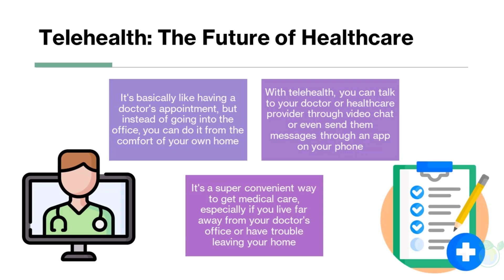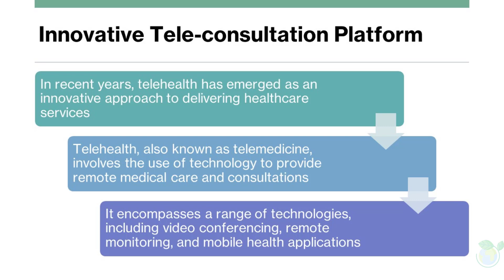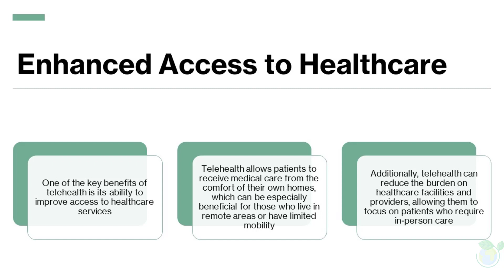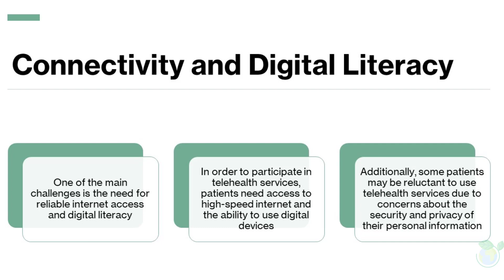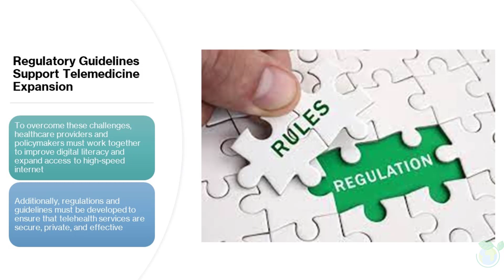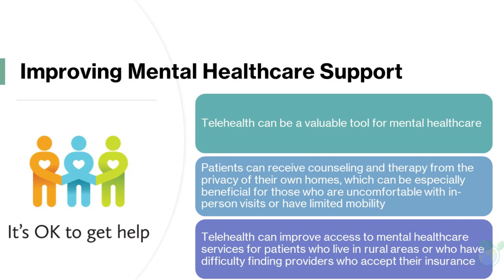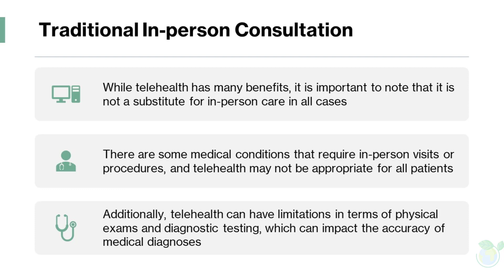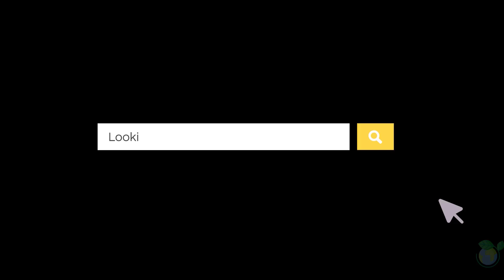Telehealth: The Future of Healthcare - Explained in 9 Minutes